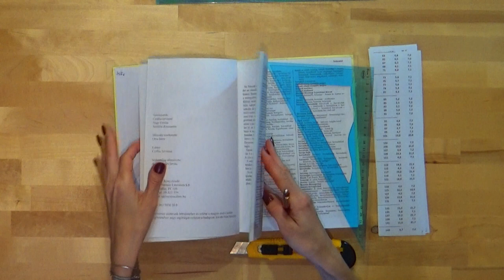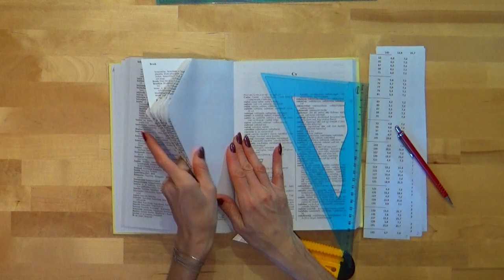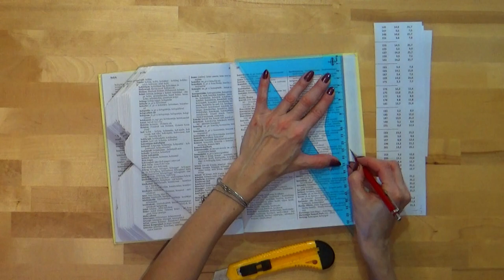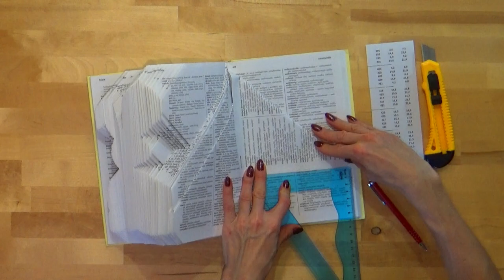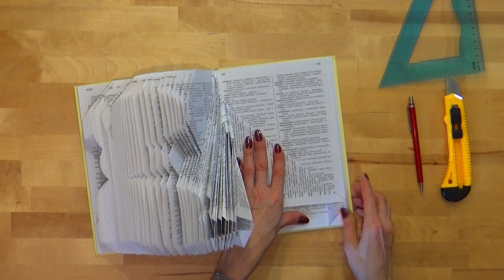BookFolding Rabbit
Let's start with a bunny! Which is not so difficult at first!
I do not claim that the movements that can be imitated based on the video, but it is very spectacular how in 5 minutes an outdated spelling dictionary is transformed into a cute bunny.

Soundtrack: Novák "elijah" János - Into the Gloomy Night